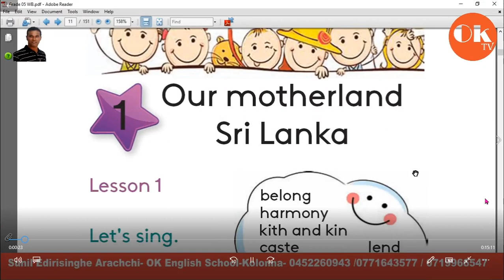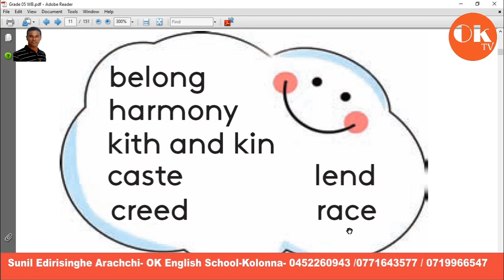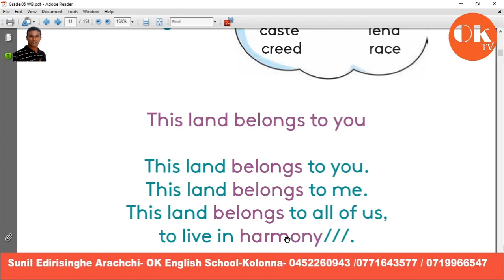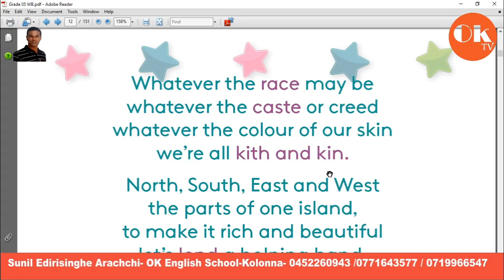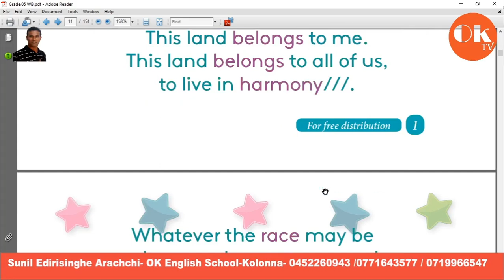Grade 05 (our Motherland Sri Lanka)